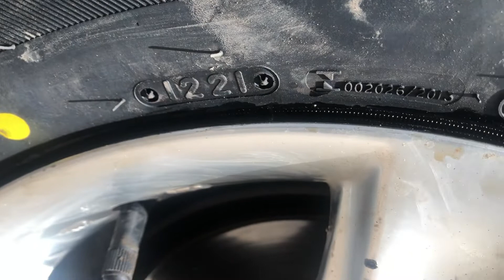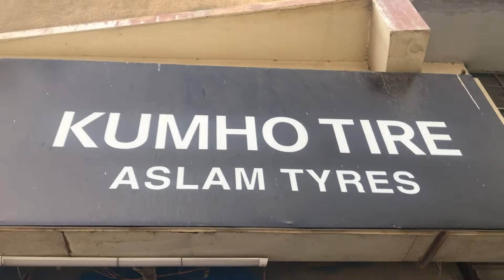Triangle (Advantex) 195/65R15 For install Corolla gli price in karachi | Fresh import 2021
Assalam o Alaikum dear Customer Aj Mainy Triangle tyres Sale kiye hain Guzarish hai Video Complete dekhain Our Apna pyar bhara like zarur Dein Shukriya

Call & Sms Answer timing 10:00Am to 8 PM

1) China tyre price in pakistan | High Quality Tyres | All Size 12,13,14,15 Price & full details review

Musician: LiQWYD
Music credit.